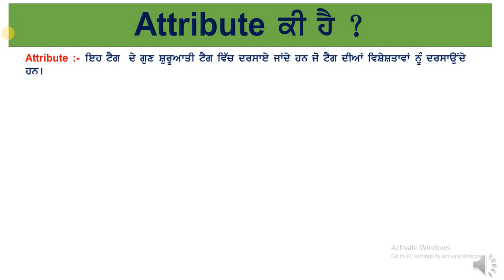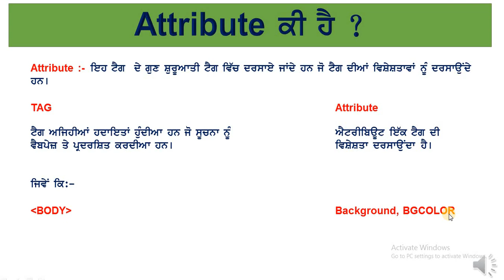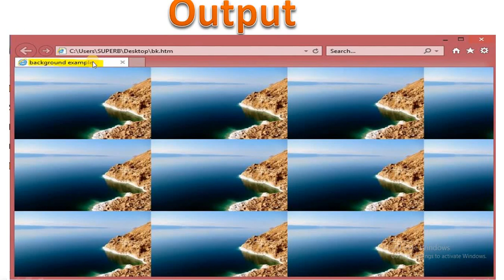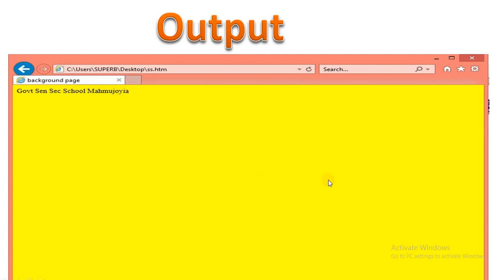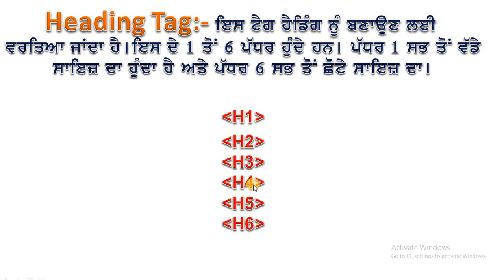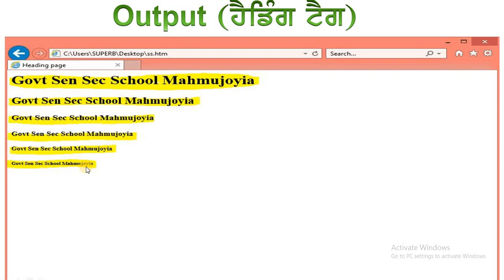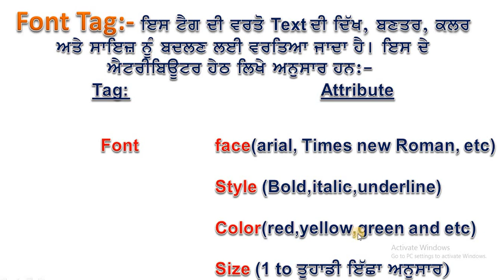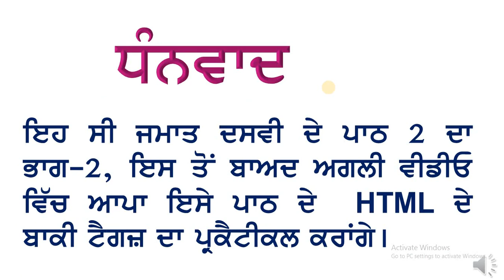Class 10th lesson 2 part 2 html practical By Sunil Kumar CF GSSS Mahmujoyia